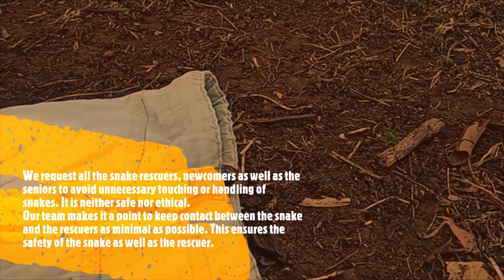Indian Spectacled Cobra Rescue (A fully contactless Rescue)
This Indian Spectacled Cobra was rescued without touching it even once
Our team ensures that the rescue takes place with minimal contact with the snake.

An Indian Spectacled Cobra ( Naja naja) can be easily identified by the presnce of  hood and  the sepectle mark on the back of the hood. The hood is spread only when the snake is agitated, and in some specimens the  hood marks are absent too.   Body slender with smooth oval shaped scales. Dorsal color includes yellow, all shades of brown, grey, reddish, black or black mixed with blue, purple, red etc. Side dorsal scales are larger and clearly oval shaped while scales on the top are narrow and become pointed. Color greatly depends on geographical region. Maharashtra, whole South India, Andhra Pradesh, Orissa, West Bengal etc. coastal states population bear color range of yellow and brown. Sometimes dark color obtuse bands are also found on posterior body. While Central, northern & Western India population is known for dark brown or black color.

Category - Venomous (Neurotoxic)
Location -  Shilottar, Shahapur (Thane)
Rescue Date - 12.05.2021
Rescue Time - 2.30pm
Release Time - 3.15pm
Status - Safely Rescued and Released in its natural habitat

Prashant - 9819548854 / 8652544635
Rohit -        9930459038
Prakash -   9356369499